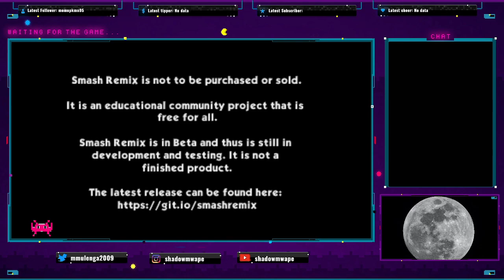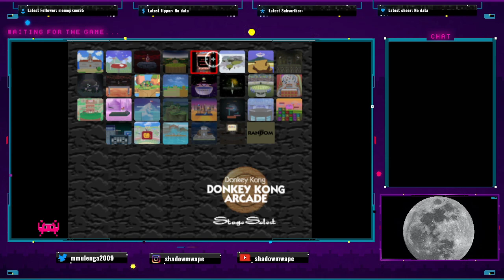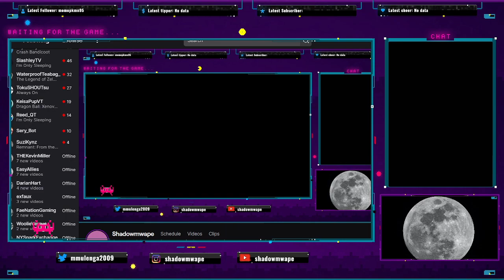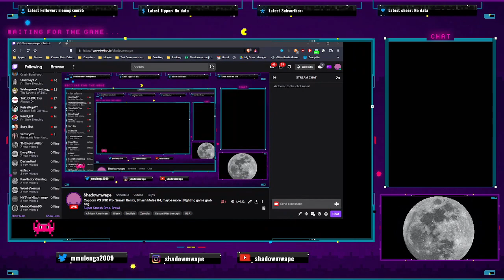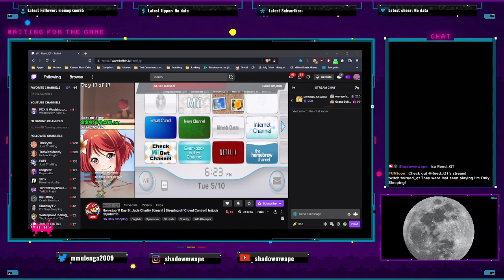Capcom VS SNK Pro, Smash Remix, Smash Melee 64, maybe more | Fighting game grab bag